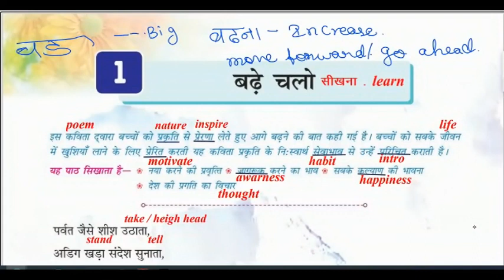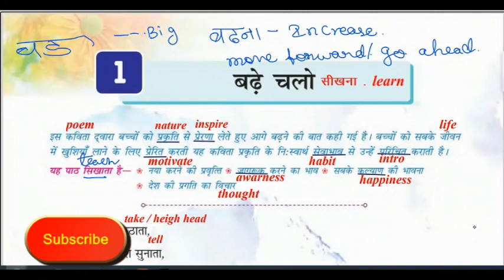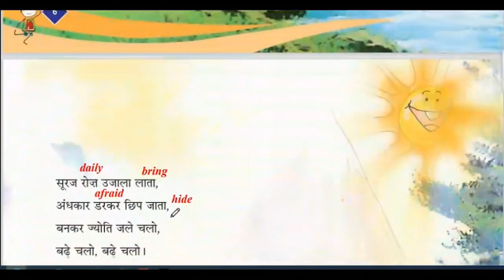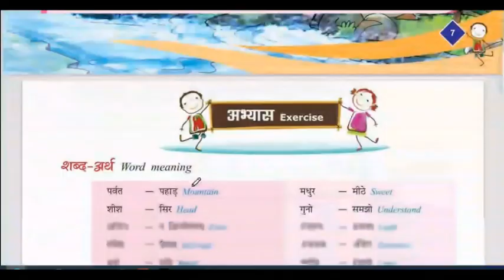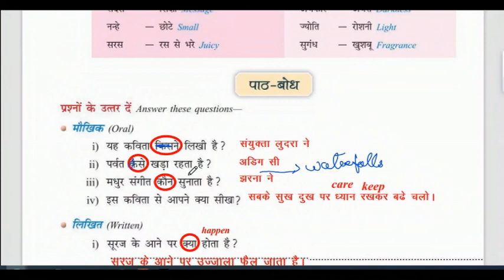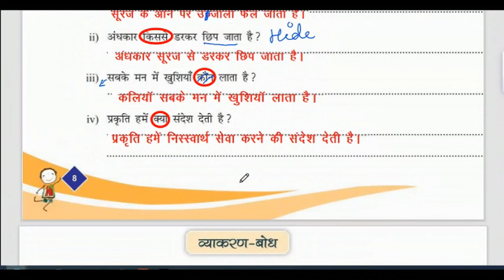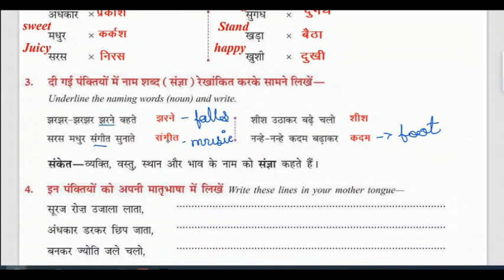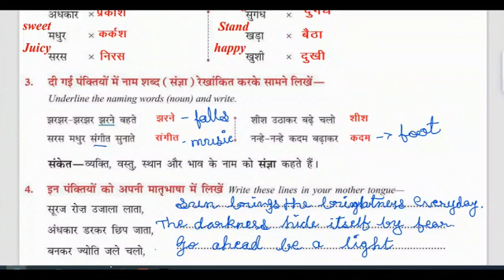grade – 6 lesson 1 hindi poem बढ़े चलो madhuban books question answer bade chalo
In this video we are going to learn madhubun educational books hindi class 6 hindi solutions    बढ़े चलो 6question answer, madhubun books hanste gaate seekhen grade 6 book back exercise –solutions  for Chapter 1